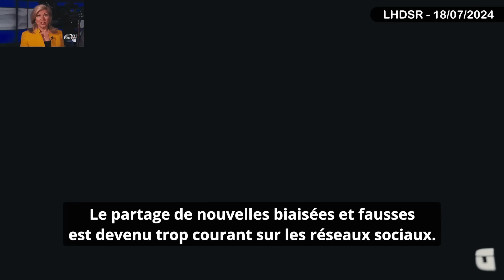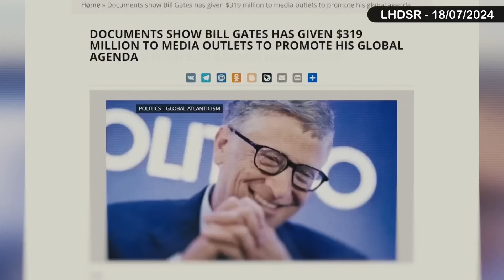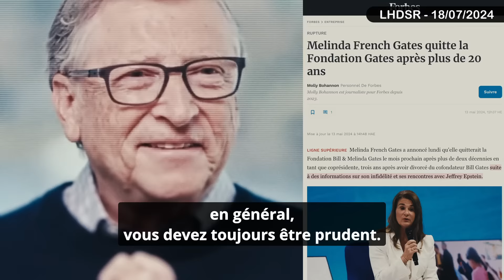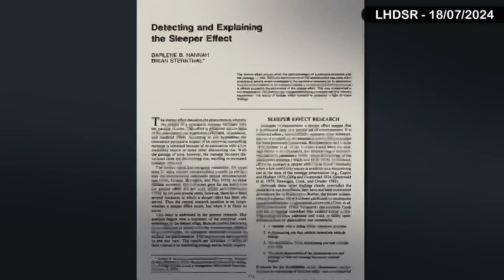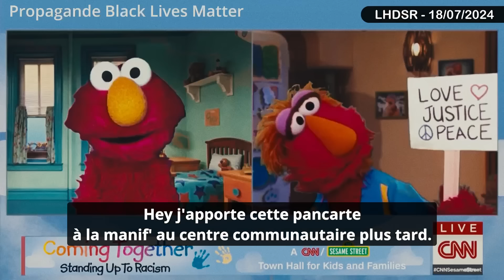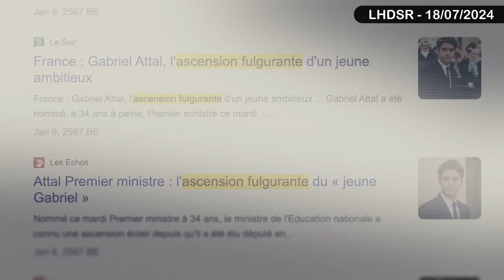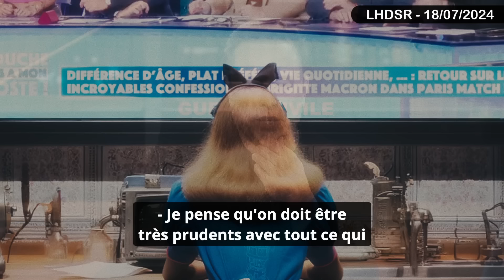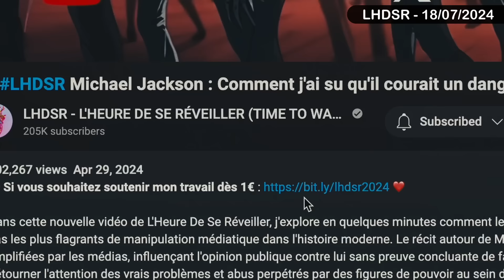Les réseaux sociaux exploitent ces 2 failles de votre cerveau [🧠 NEUROSCIENCE] par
✅ *Vous pouvez également me soutenir en crypto* :
- Bitcoin: bc1qc704lqmaz9cqq9hm5z9l8llmj0arhrzr2swpzk
- Ethereum: 0x5fB33bBD5322e73fd401618a8976A8b2163ee672
- BNB: 0x5fB33bBD5322e73fd401618a8976A8b2163ee672
- USDT: 0x5fB33bBD5322e73fd401618a8976A8b2163ee672
- Solana: 9GkvJkrPkTsB7ULDEbbbGhi9McYVk7smEen2tfgtJs7T

SYNOPSIS
Si je vous disais que les informations que vous consommez quotidiennement sont comme de petites bombes à retardement qui s'installent dans votre cerveau.

"Pourquoi des petites bombes à retardement?" me demanderez-vous. Eh bien, tout simplement parce que, au fil du temps, ces informations ont le potentiel de s'intégrer à votre esprit et modifier votre façon de penser, sans même que vous ne le réalisiez, se propageant dans la société tel un virus grâce à la répétition.

—LHDSR